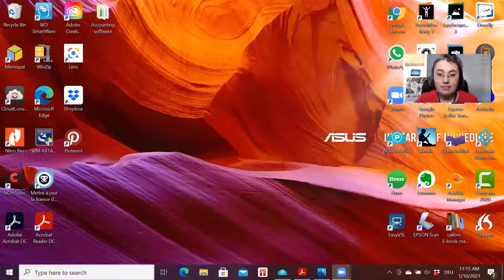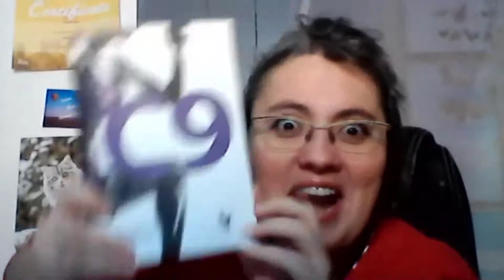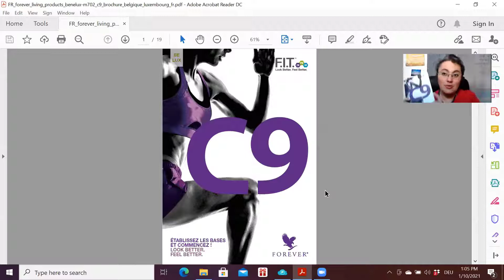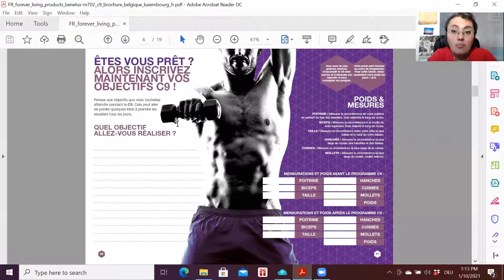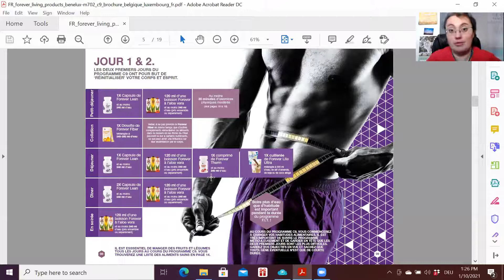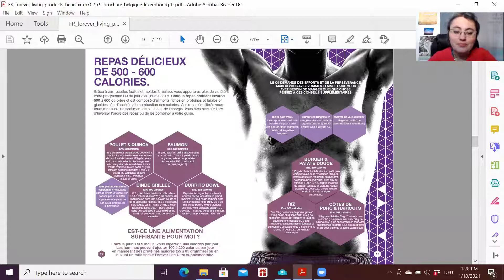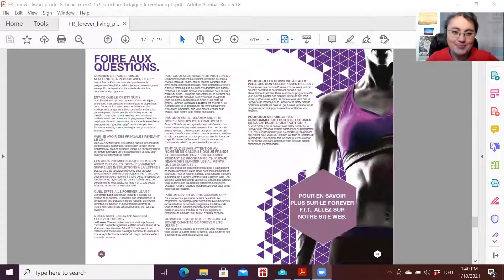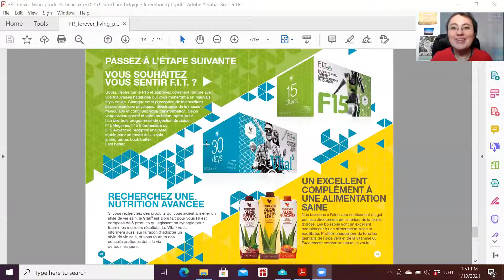Tout sur le programme de détox Clean 9!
Quand aurais-je besoin d'un détox?
Quels sont les bénéfices du programme C9? - minute 3:40
Qu'y a-t-il dans le pack C9? - minute 9:50
La brochure expliquée pas à pas - minute 22:34
Quels résultats puisse-je avoir après C9? - minute 56:37
Clean 9, et après? - minute 1:00:00
Autres conseils - minute 1:07:30